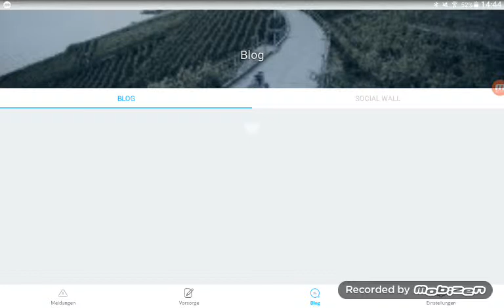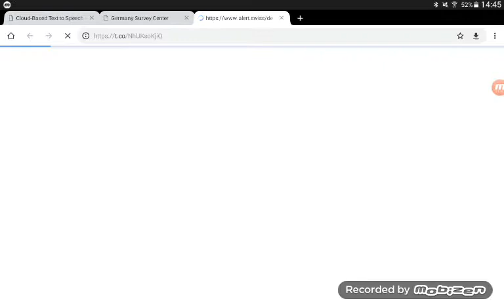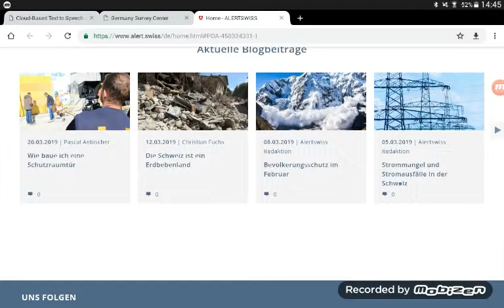Appvorstellung: ALERTSWISS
Eine praktische Zivilschutzapp für die Schweiz, wie der Name ja bereits verrät.